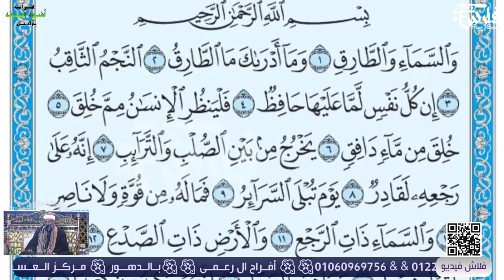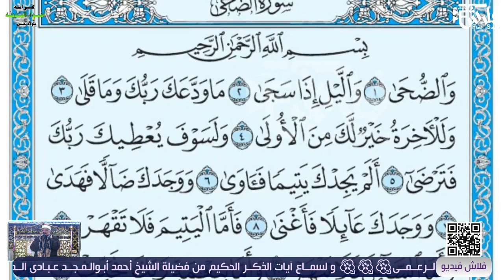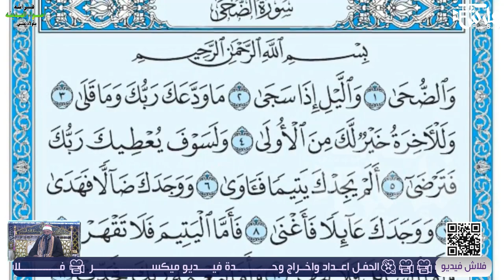إنا إبراهيم كان أمه قانتالله حنيفا !!! أحمد ابو المجد الهوى !!! الصوت الباكى الخاشع 😭😭